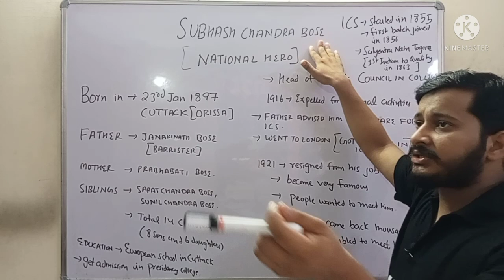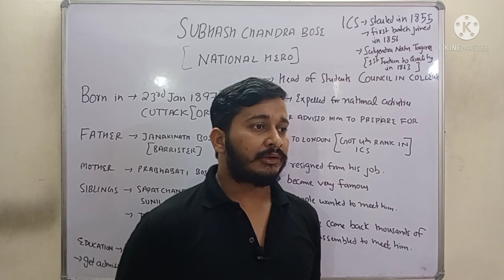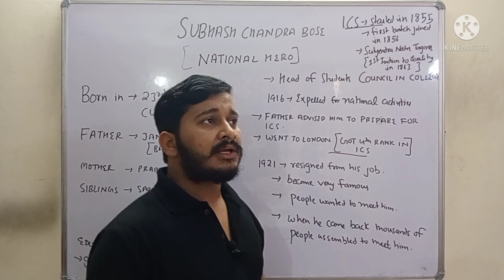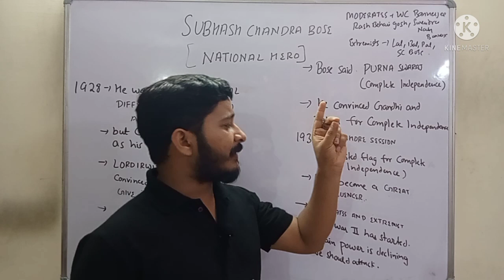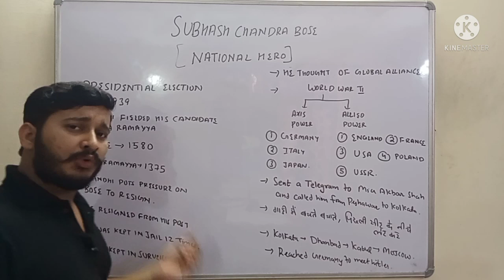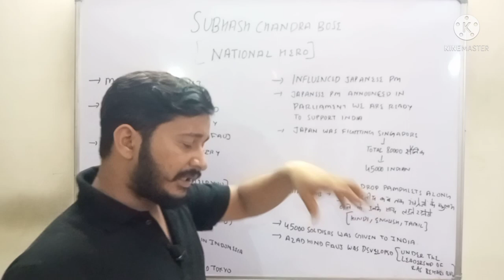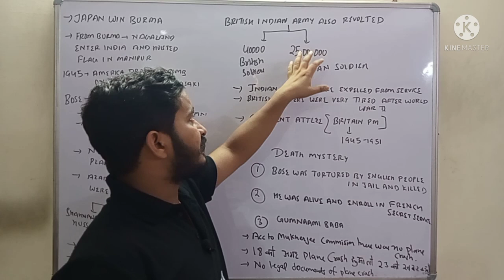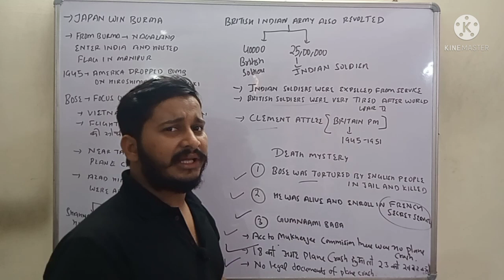Subhash Chandra Bose ( biography in hindi )